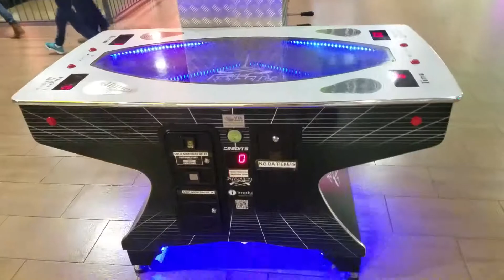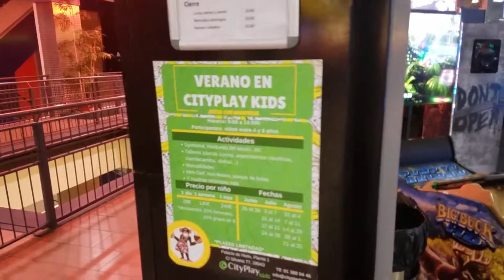Video Game Arcade Tours - CityPlay (Madrid, Spain)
Visiting CityPlay in Madrid! They have 3 different areas with arcade machines. A couple of rooms, then some just out in the mall! They have a really nice Pump It Up Infinity TX cabinet in the main shopping center (The mix may have changed by now), but a pretty cool find!

Located in: Centro Comercial Palacio de Hielo (Inside the shopping centre)
Address: Centro Comercial Palacio de Hielo, Calle de Silvano, 77, 28043 Madrid, Spain

CityPlay - Minigolf, Bolera, Autos Locos, Cumpleaños, Recreativos - Madrid.

Video Title: Video Game Arcade Tours - CityPlay (Madrid, Spain)

-- GinkoSolutions.com